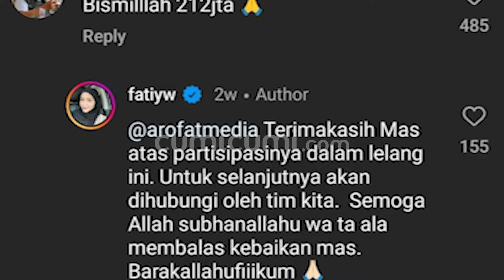Istri Babe Cabita Hibahkan Uang 212 Juta Hasil Lelang Vespa Kesayangan Suami | CUMICAM